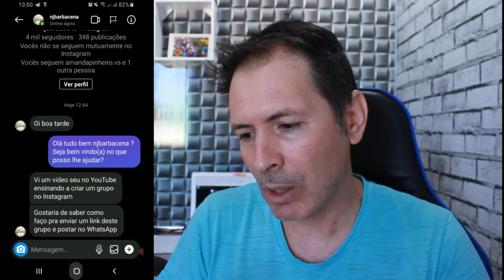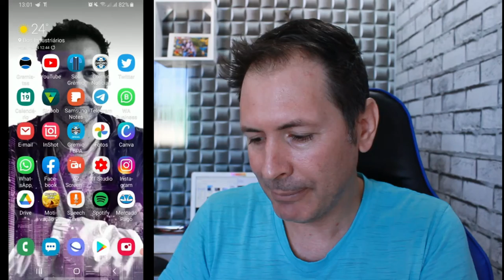DUAS DICAS SOBRE INSTAGRAM + WHATSAPP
Olá pessoal blz,, olha só duas dicas bem bacana uma sobre a o modo temporário do Instagram , e a outra sobre as menções nos grupos do WhatsApp, espero que gostem.